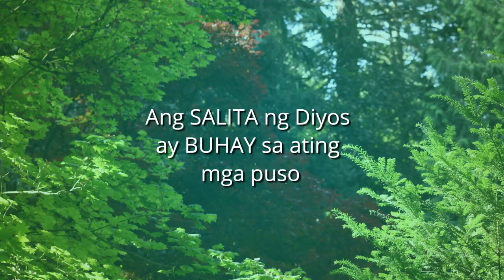BulayBuhay - November 20 Reflection by Sis. Angelina de Leon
BatangMinorTV presents BulayBuhay - November 20 Reflection by Sis. Angelina de Leon